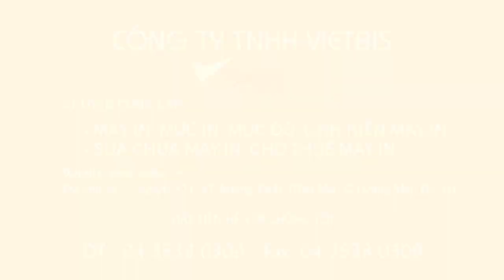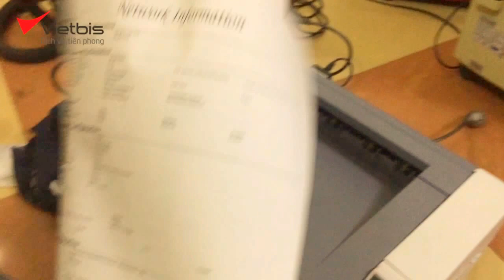Hướng Dẫn Sửa Lỗi Máy In Oki B411dn - [VietBis.vn]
Máy In Oki B411dn -  Hướng Dẫn Sửa Lỗi Máy In Oki B411dn - [VietBis.vn]

Công ty TNHH Vietbis Chuyên Cung Cấp:

- Máy In Oki Chính Hãng

- Mực In Oki Chính Hãng

- Sửa Chữa Máy In Oki

- Đổ Mực Máy In Oki

- Linh Phụ Kiện Máy In Oki

- Cho Thuê Máy In Oki

CÔNG TY TNHH VIỆT BIS

Cty TNHH VietBis xin được phục vụ tất cả mọi người - HÃY GỌI CHO CHÚNG TÔI NGAY!